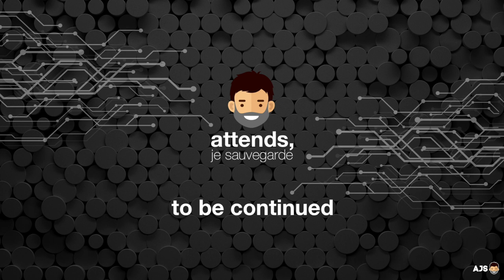MICRO KID'S #05 - Novembre 1991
Micro Kid's, célèbre émission consacrée aux jeux vidéo sera diffusée du 11 septembre 1991 (FR3) au 28 juin 1997 (France 3) en collaboration avec les magazines Tilt et Consoles +. Elle sera présentée par Jean-Michel Blottière, rédacteur en chef de mon magazine préféré de tous les temps : Tilt. Pour cette émission de début Novembre 1991, nous aurons droit à un aperçu d'Indiana Jones and the Fate of Atlantis, The Secret of Monkey Island 2, Loom, Wing Commander 2 ou encore Alien Storm pour ne citer qu'eux. Sans passer à côté du célèbre et tant attendu championnat. Pour continuer, les (rapides) Top micro et Top Console, sans parler des coups de cœur des rédactions de Tilt et Consoles +. Et enfin pour finir les tips que nous attendions tous... Bonne vidéo à tous :)
00:00 Intro.
00:30 Générique Micro Kid's.
01:09 Émission.